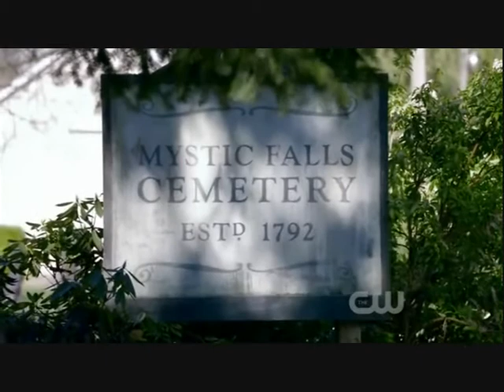Damon&Elena - Rhythm of Love ♥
READ FIRST!
Story:
  Damon and Elena met and they fell in love. But then one sad night Damon get's staked by John and Elena is mourning over him but this song is mainly saying he's with her even though he's gone. And since Stefan and Bonnie love Elena they are comforting her. The "rhythm of love" is not only through Damon and Elena, it's through Elena and her friends as well(: Hope you like it!